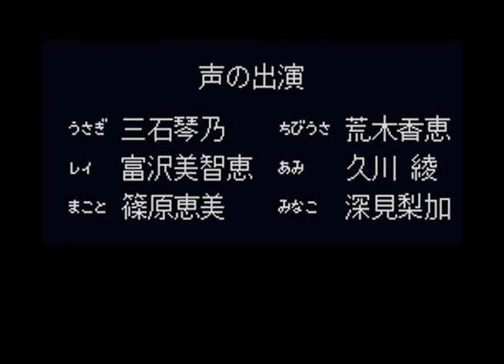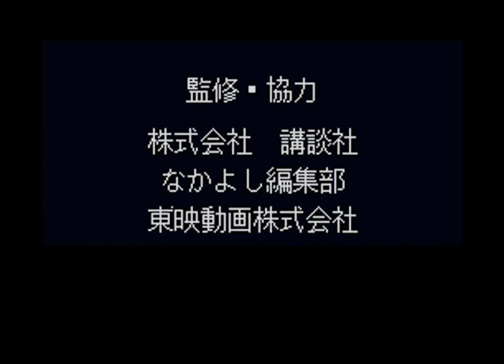Intro-Demo - Bishoujo Senshi Sailor Moon: Another Story (Japan, SNES)